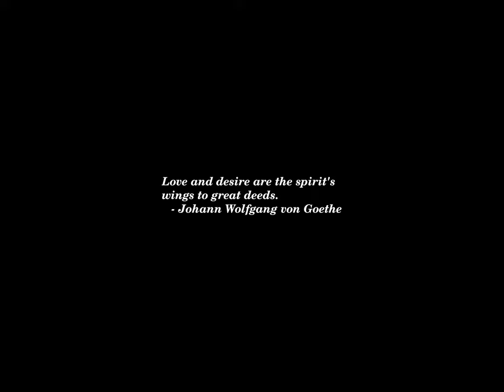Sunset Time-lapse: Thursday, August 01, 2024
Today's headlines:

Who's who in the prisoner swap that has freed Evan Gershkovich from Russian prison

Who Was Released in the Prisoner Swap Between Russia and the West?

The human body is the next cyber battlefield — and I’m living proof

Survey reveals traits Americans want most in a president

Sprouts Spotted by the Stump of the Sycamore Gap Tree

House Democrat hits Trump's 'bigotry and ignorance' over Harris attack

Appeals court rejects Trump’s challenge to hush money gag order

Mark Zuckerberg Now World’s Third-Richest Person—Meta Rally Adds $11 Billion To Fortune